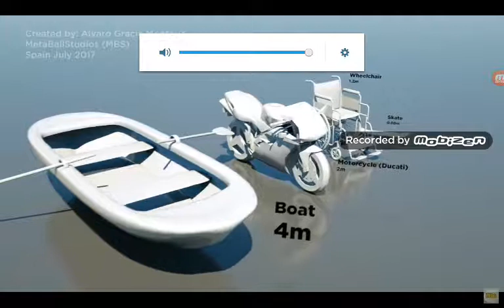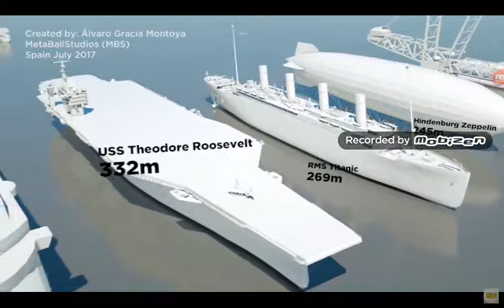Σύγκριση μεγεθών των οχημάτων.